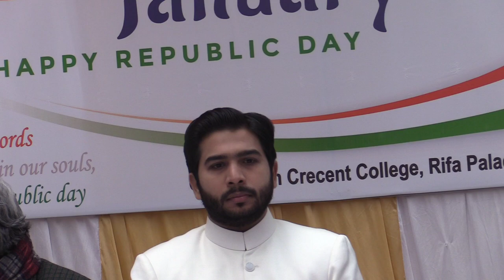Future Learning Academy || Amna Ayaz || Speech || Republic Day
Amna Ayaz
class-9th
Future Learning Academy
Speech